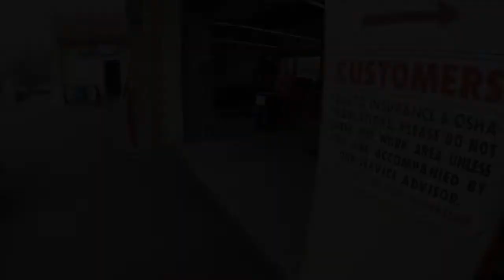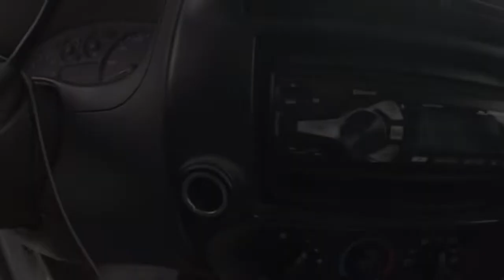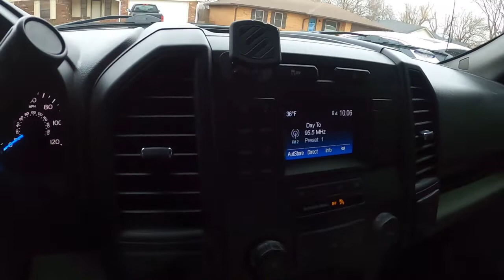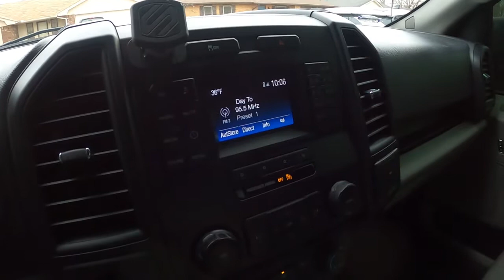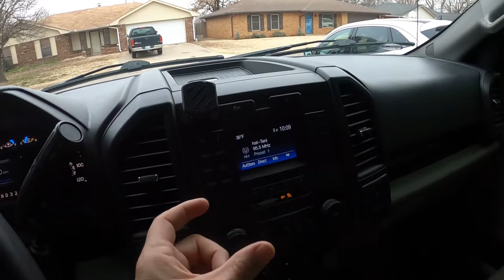Lets See Plan B....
Had a little change in plans folks, hope you enjoy it!